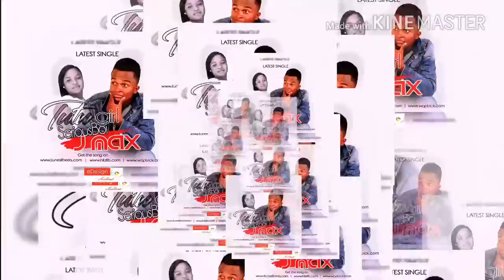New Liberian music... Tutu Girl by J-max